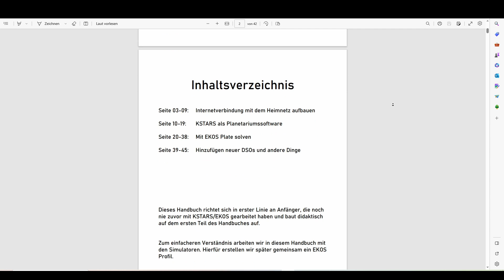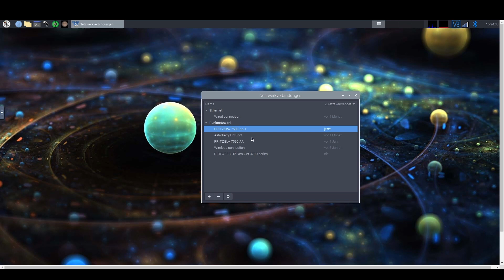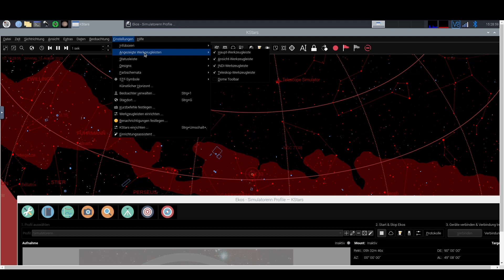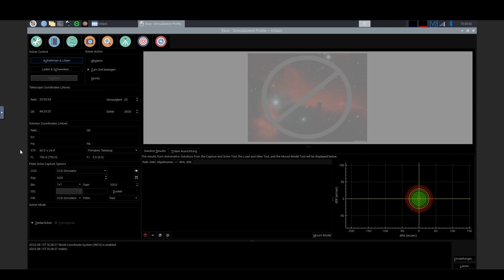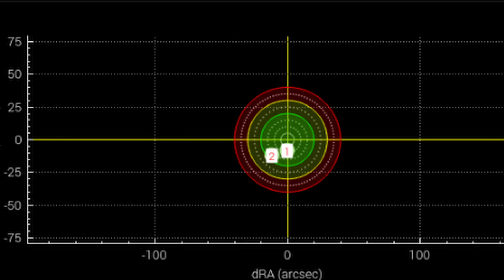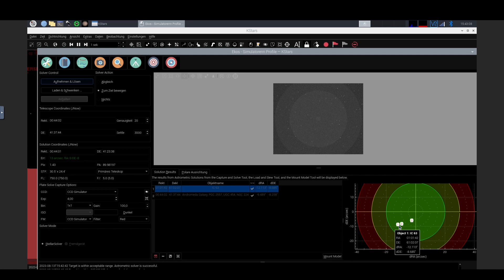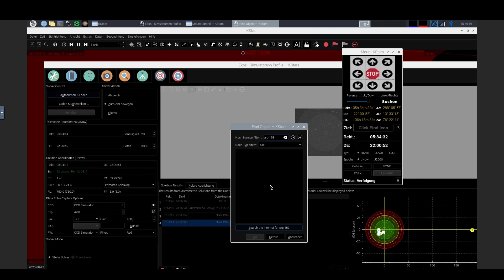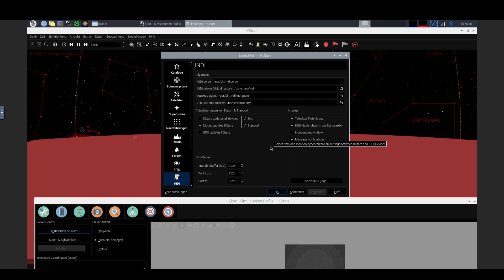Der Astroberry Einstiegsguide | Teil 2: Internet, Plate Solving, GoTo und weitere Funktionen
Nach Monaten des schlechten Wetters konnte ich endlich die wesentlichen Funktionen in diesem Video nicht nur theoretisch, sondern auch praktisch anwenden. Daraus entstand nun für euch der zweite Teil des Astroberry Einstiegsguides.

Diese Videoreihe ist gestützt durch Handbücher, die ich geschrieben habe und als Grundlage für diese Videos dienen.

Das Handbuch von diesem Teil könnt ihr euch hier kostenlos downloaden und soll euch dabei unterstützen so einfach und stressfrei wie möglich die Funktionen des Plate Solvings, der Navigation per GoTo Funktion und einigem mehr zu helfen.

Wenn ihr mich per Youtube Kanalmitgliedschaft unterstützen wollt, dann klickt auf den Button "Mitglied werden".

Das Video wird von mir in folgende Kapitel unterteilt:

1. Einführung 00:00-01:00
2. Die Internetverbindung mit dem Heimnetz aufbauen 01:00-05:17
3. KSTARS als Planetariumssoftware 05:17-09:30
4. Plate Solve & GoTo Funktionen 09:30-25:05
5. Weitere Inhalte downloaden/ weitere Funktionen 25:05-27:54

Wollt ihr gerne mehr über den Astroberry erfahren oder habt eine oder mehrere spezifische oder allgemeine Fragen zum Astroberry, dann lasst es mich unbedingt in den Kommentaren wissen.

Musik im Video in chronologischer Reihenfolge (Album in Klammern)

1. All India Radio The Expanding Universe  (One) Underground Cities
2. All India Radio The Expanding Universe  (One) Ancient Obelisk
3. All India Radio The Expanding Universe  (One) The Long Silence

Wenn euch die Musik von All India Radio genauso sehr gefällt wie mir, dann schaut doch gerne bei der Bandcamp Seite von Martin Kennedy und seiner australischen Band vorbei